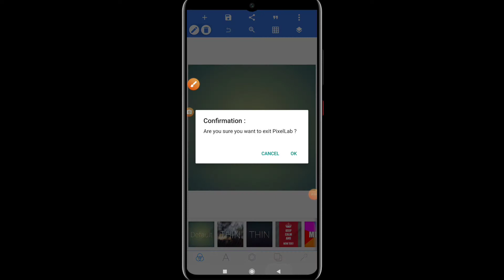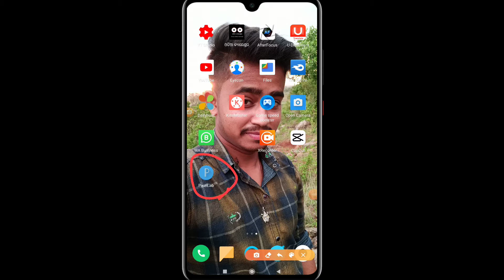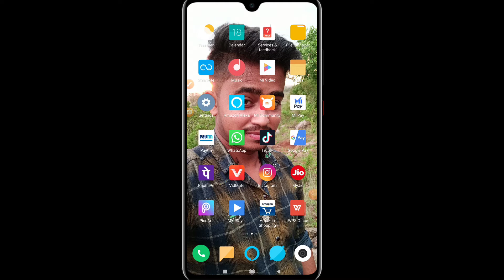APNI DP KO INVISIBLE KAISE KARE ll INVISIBLE DP KAISE BANAYE llPRINCERAM_TECHS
Hiii..Friends I'm Princeram(jilu)

INVISIBLE DP ll INVISIBLE DP KAISE BANAYE ll DP KO INVISIBLE KAISE KARE

Ta friends mu aji apana mananku invisible dp kemti karibe tara full tutorial neiki asichi..

Video ku last dekhantu bahut Intresting haba..

Ta asa karuchi video apana mananku vla lagiba...

PIXELLAB.. APP ___

FREE KINE MASTER___

MY GEARS___---___👇👇

MY CAMERA__(Xiaomi Note8 pro) 👇

MY TRIPOD__--___👇

MY MIC..(BOYA M1 MIC) ___--__👇

Thanksfor watching#princeram_techs